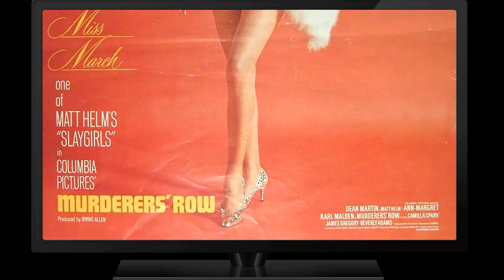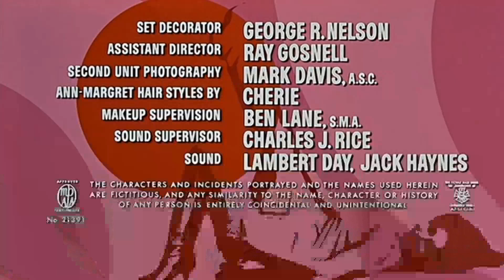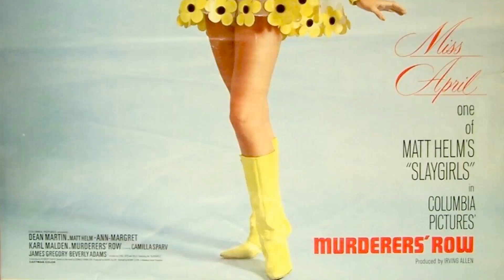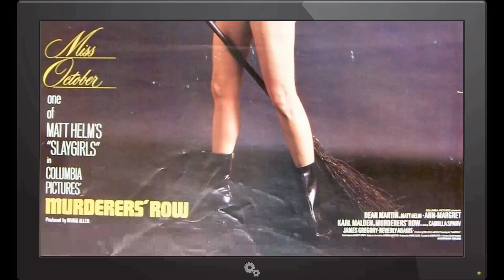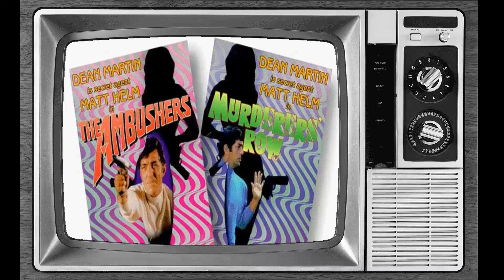Murderers' Row Movie - Film Treasures Barely Anyone Remembers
Dean Martin as Matt Helm
Ann-Margret as Suzie
Karl Malden as Julian Wall
Camilla Sparv as Coco Duquette
James Gregory as MacDonald
Beverly Adams as Lovey Kravezit
Richard Eastham as Dr. Norman Solaris
Tom Reese as Ironhead
Duke Howard as Billy Orcutt
Ted Hartley as Guard
Marcel Hillaire as Police Capt. Deveraux
Corinne Cole as Miss January
Robert Terry as Dr. Rogas
Dean Paul Martin as Self
Desi Arnaz Jr. as Self
Billy Hinsche as Self
Martin Abrahams as Dancer at club
Tom Anthony as Service Station Attendant
William Bagdad as World Wide Agent
Vincent Barbi as Henchman